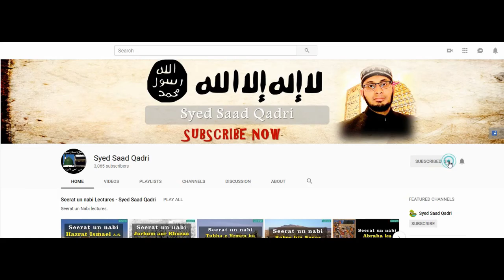Seerat e Imam Hussain RA Lecture 16 || Shahadat e Mola Ali RA